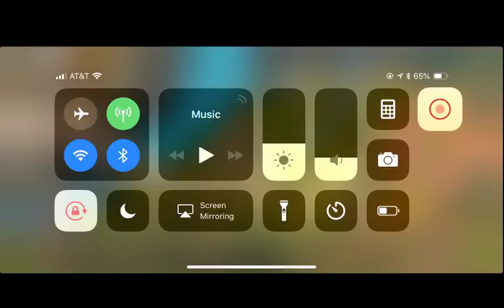How to defend in UAC MASS SPEED KILLS